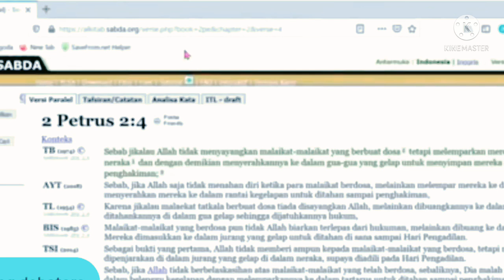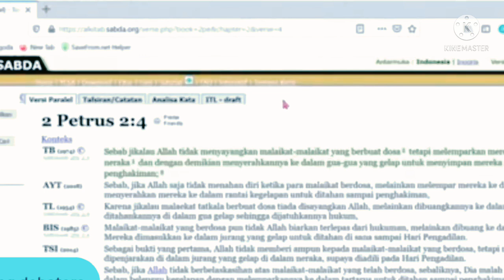Ustad. Nababan bertemu Sangdebaters. "Pilih Alquran atau Alkitab?"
perdebatan kali ini antqra ustad nababan dengan sang debaters bertemakqn mana kitab yang benar alquran atau alkitab, memang banyak yang tidak terima bila salah satunya di katan tidak benar. simak lengkapnya..